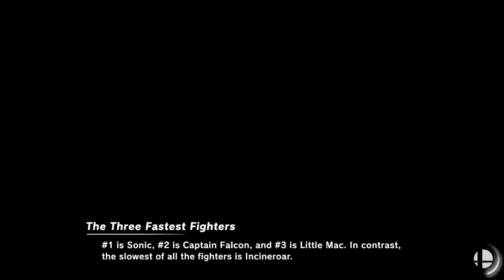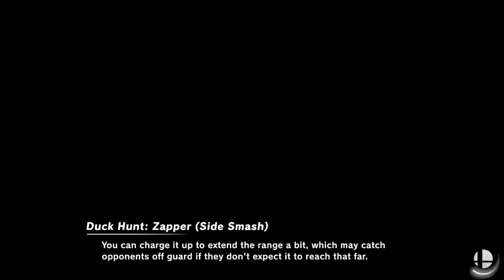[Smash Ultimate] XeNOwifi 60 (Grands) - Zane vs RVNT Amaryllis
Zane(Duck Hunt Default) vs RVNT | Amaryllis(Bayonetta White, Ridley Green)

 - XeNOwifi 60
 - May 5th, 2021

Commentators:
 - Clamhat (@Clamhat_)

Venue Fee: $8
Singles:   $7
Doubles:   $5

Venue Address -
21 Ludlow